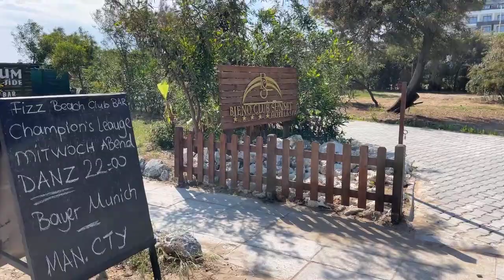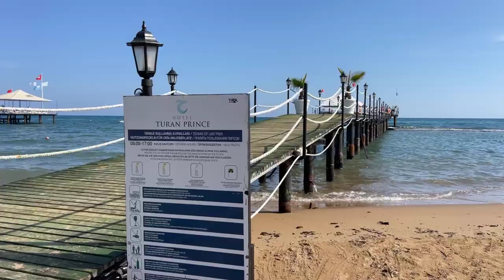Der Strand von Gündoğdu aktuell am Spätnachmittag. Live